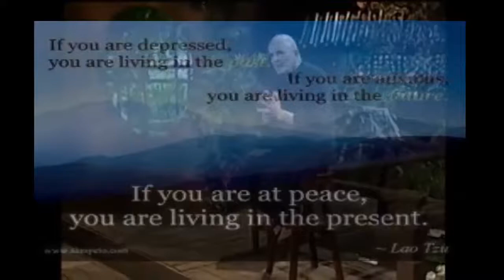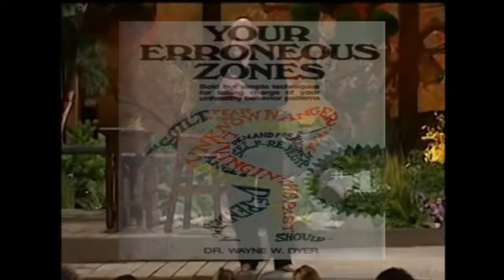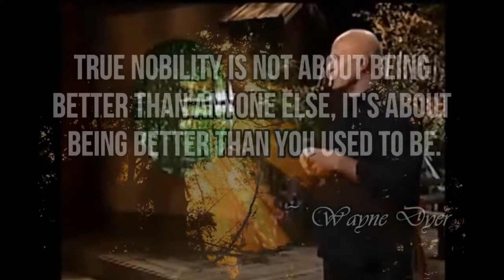Wayne Dyer How to change your life 2019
101 ways transform your life - Dr Wayne  Dyer

Wayne Walter Dyer was an American self-help author and a motivational speaker. His first book, Your Erroneous Zones, is one of the best-selling books of all time, with an estimated 35 million copies sold to date.

books for Dr Wayne Dyer

Your Erroneous Zones

The Essential Wayne Dyer Collection

wishes fulfilled